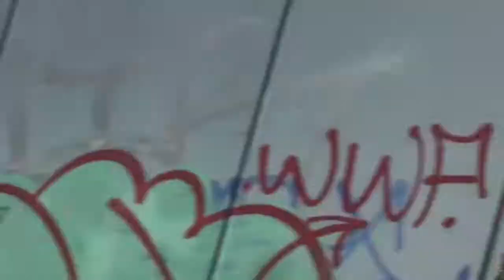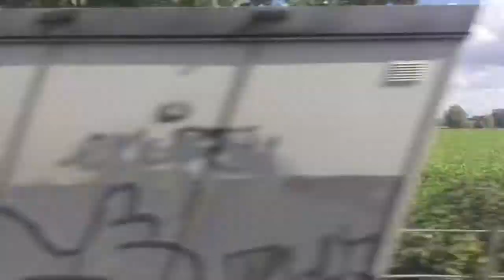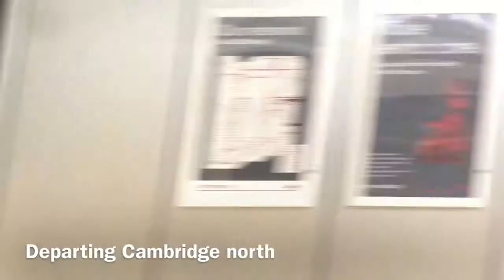Train journey Ely - Cambridge and some trains at Cambridge